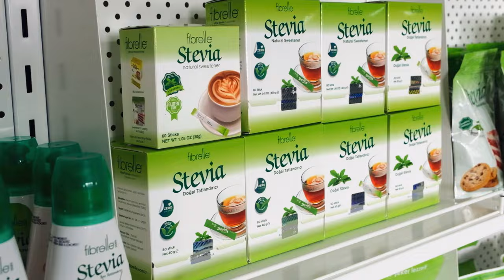DİA ERP Çözümleri ile Verimliliğini Artıran Şirketler - Fibrelle | DİA Yazılım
%99.8’lik müşteri memnuniyet oranı ile DİA’yı, Fibrelle’dan Oğuz Pardün, nasıl anlatmış gelin birlikte dinleyelim…

İşine Özgürlük Kat, İşini DİA Kat!

DİA ile Özgürleşen Şirketlerden yalnızca biri olan Fibrelle; DİA ile işlerinin kolaylaştığını, hızlandığını ve verimliliklerinin nasıl arttığını bizlere aktarıyor.

Türkiye’nin En Gelişmiş Bulut ERP Programı DİA!